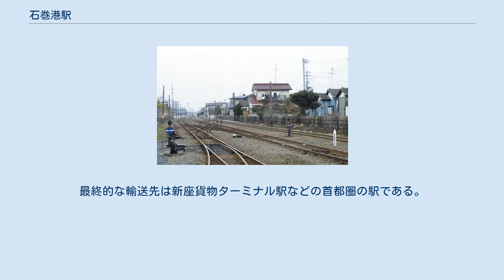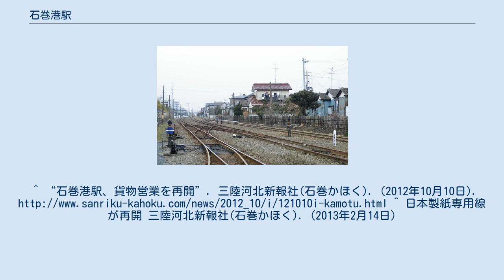石巻港駅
石巻港駅（いしのまきこうえき）は、宮城県石巻市南光町2丁目にある日本貨物鉄道（JR貨物）の貨物駅。
仙石線貨物支線の終着駅である。
 日本製紙石巻工場の西端に位置し、同工場は当駅発着貨物の最大の荷主でもある。
 コンテナホーム1面1線、数本の仕分け線・留置線を有する地上駅である。
駅東側にある日本製紙石巻工場へ向けて、専用鉄道が6本分岐している。
駅構内には営業窓口のJR貨物石巻営業所が置かれている。
コンテナ貨物、車扱貨物の取扱駅である。
コンテナ貨物は、12フィートコンテナと日本製紙専用鉄道発着のコンテナを取り扱っている。
 駅構内の入換作業は仙台総合鉄道部所属のDE10形ディーゼル機関車が担当し、専用鉄道内の入換作業は日本製紙グループの南光運輸が保有するディーゼル機関車（スイッチャー）が担当している。
 1日上下8本の高速貨物列車が発着する。
発着駅は仙台貨物ターミナル駅か小牛田駅のいずれかで、同駅で別の列車に継送されている。
最終的な輸送先は新座貨物ターミナル駅などの首都圏の駅である。
^ “石巻港駅10月再開へ がれき用ホーム拡張も”. 産経新聞. (2012年7月11日). 2012年8月8日閲覧。
^ “JX 鉄道輸送きょう再開 「仙台臨海」全支線が復旧”. 河北新報. (2012年9月7日). 2012年9月13日閲覧。
^ “石巻港駅、貨物営業を再開”. 三陸河北新報社(石巻かほく). (2012年10月10日). ^ 日本製紙専用線が再開 三陸河北新報社(石巻かほく). (2013年2月14日)